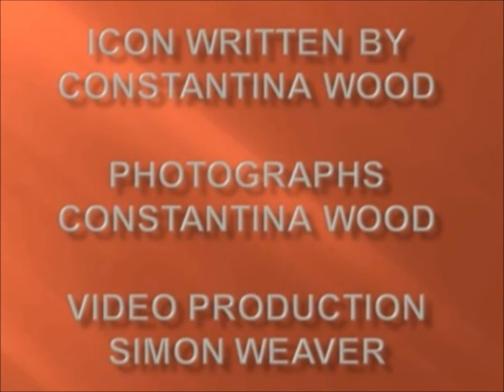Constantina's video on Icon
Constantina Wood paints Icons from the Orthodox Christian tradition. Here she shows how an icon is painted and draws us to Christ the Redeemer.